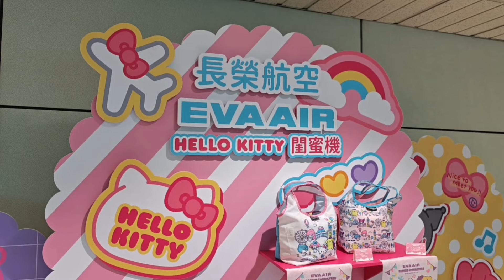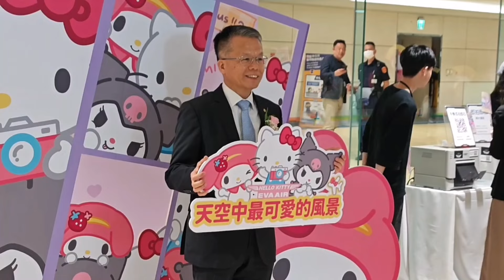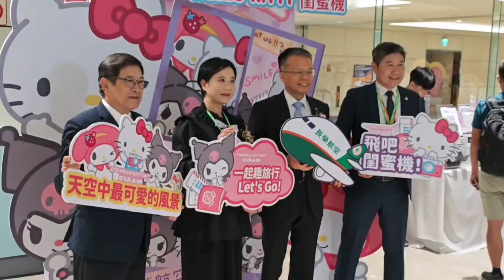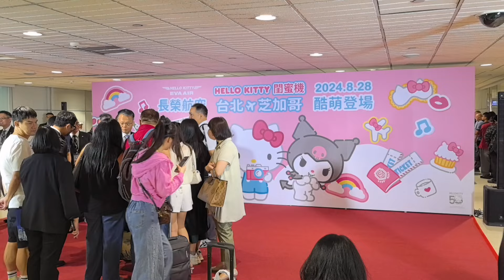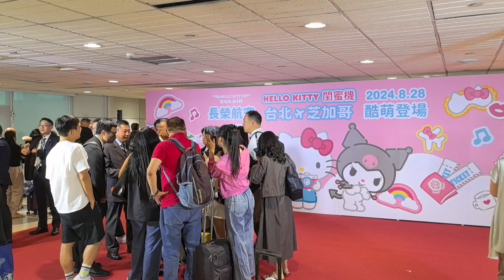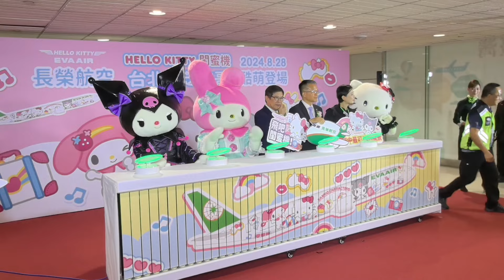長榮航空Hello Kitty「閨蜜機」執飛BR-56(台北-芝加哥)，20240828下午4:50在第二航廈C7登機門舉辦首航儀式。長榮航空機坪水門禮